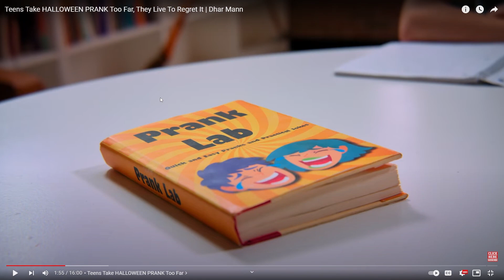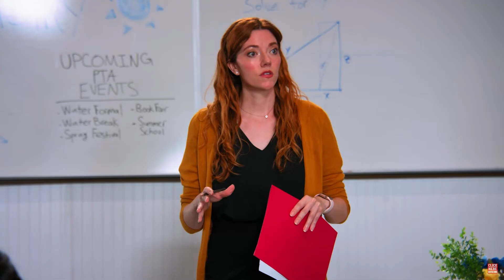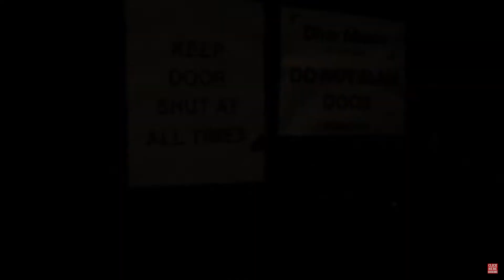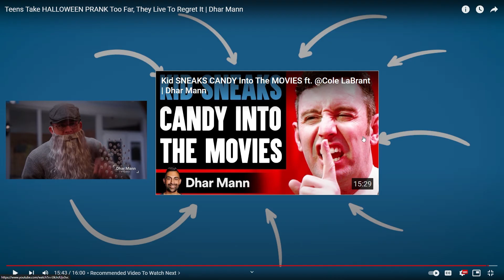Reacting to the Dhar Mann Halloween Video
Hey! I hope you enjoy the video!!
Today, I reacted to Dhar Mann's Halloween video! Enjoy!!